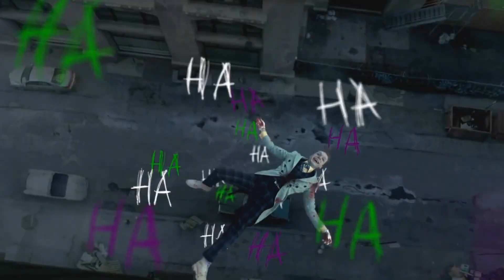JOKER y HARLEY QUINN GOTHAM TEMPORADA 5 Trailer Análisis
💥PREGUNTAS FRECUENTES:
▶️¿País?: Argentina